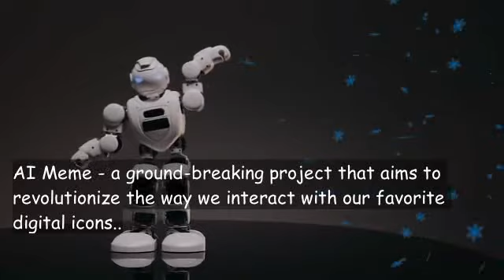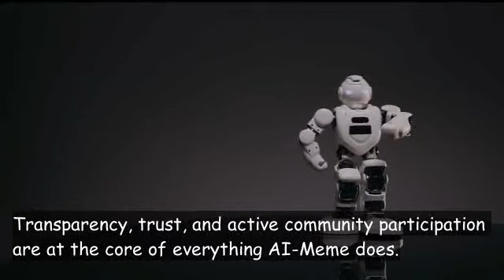AI Meme Bringing Memes to Life through AI Powered Characters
AI Meme: bringing memes to life through AI-powered characters - a new paradigm in human-machine interaction.
Your favorite memes are brought to life with AI technology, creating interactive companions that evolve with you.
Imagine having conversations with iconic characters from your favorite memes? It's an immersive experience where you can personalize AI meme characters, voices, and accessories.
AI Meme is not just about fun; it's also about big opportunities. With the intersection of meme culture and AI, the potential for growth and earnings is enormous.
But wait, there's more! AI Meme isn't just a platform for trading memes. It's an immersive experience where you can personalize AI meme characters, voices, and accessories. Your imagination is the limit.
Dive into AI Meme NFT Marketplace, where you can buy, sell, and personalize your AI meme companions. Whether you want a new outfit or a hilarious voice, it's all possible at AI Meme NFT Marketplace.
AI Meme is all about community. That's why they have embraced a decentralized autonomous organization (DAO) model. Transparency, trust, and active community participation are at the core of everything AI-Meme does.
With decentralized autonomous organization governance, you have a say in the direction of AI Meme. Your voice matters. AI-Meme is committed to listening to the community every step of the way.
Get ready for a new era of memes with AI Meme. Join AI Meme as they revolutionize digital entertainment and bring your favorite memes to life.

Other videos by @cryptoinfo-videos
ASAN VERSE – Digital Art Platform and a Global Service for Galleries, Artists, Dealers and Collectors
RaysX: A revolutionary DEX-driven dApp constructor protocol
SLAQQ: Socialfi Platform that Revolutionizes Social Interaction and Finance

Licenses and Attributions:
4: People Sharing a Tablet Computer: Video by Gustavo Fring from Pexels Pexels free to use video; no attribution required)

botifi ai ai meme aim ai generated memes photo to meme maker ai aimeme ai memes funny ai memes generator bot ai meme video generator free ai meme generator